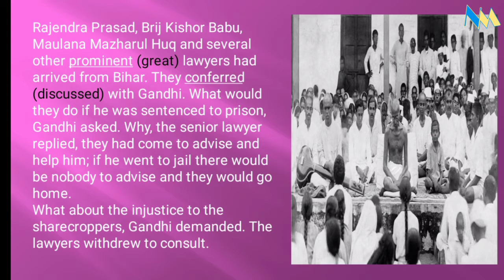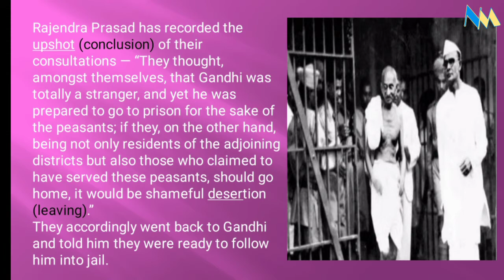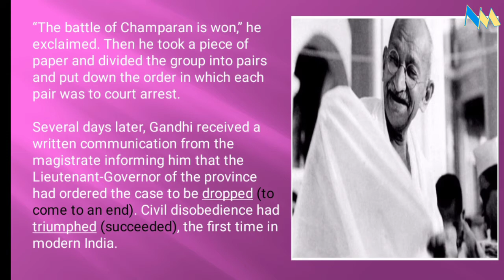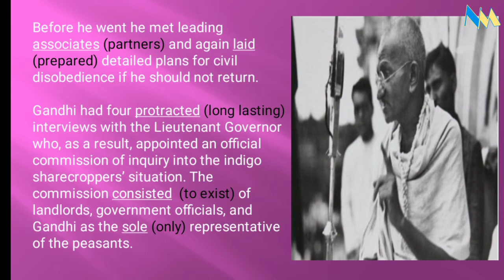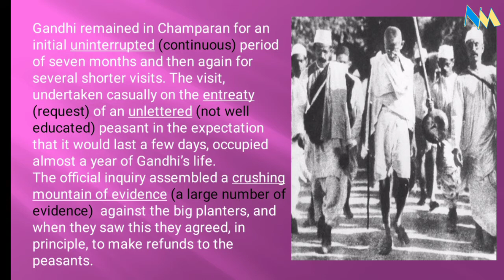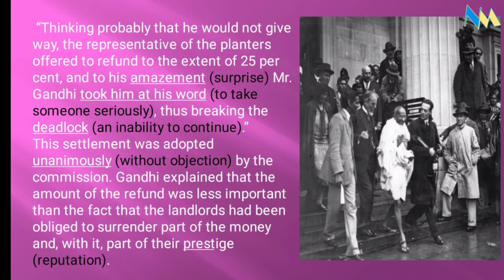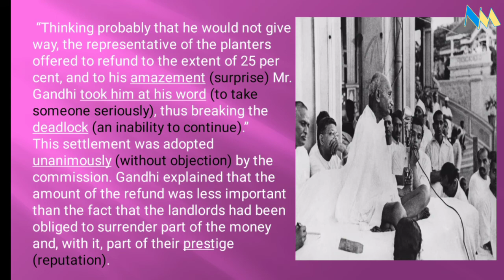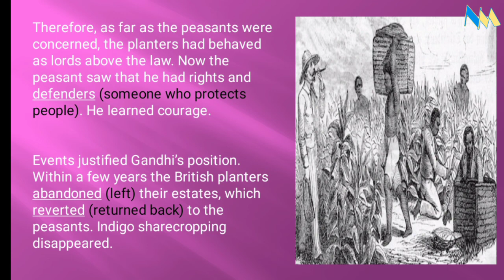Indigo | Class 12 - Chapter 5 | Flamingo | Detailed Explanation in Hindi | Part 3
Class 12
Flamingo
Chapter 5-Indigo by Louis Fischer

This video provides you the detailed explanation of Chapter 5 of class 12 Indigo in hindi. Here, we have explained all the important points to develop a better understanding of the chapter.

I hope this video proves to be beneficial for you.